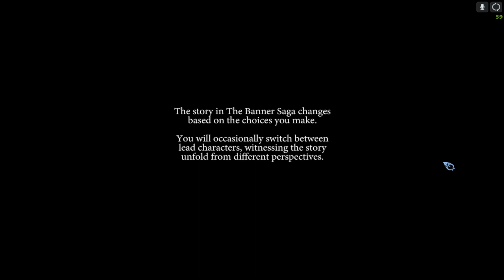Chapter 1 - Only the Sun Has Stopped - The Banner Saga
About The Banner Saga:
A
Live through an epic role-playing Viking saga where your strategic choices directly affect your personal journey. Make allies as you travel with your caravan across this stunning yet harsh landscape. Carefully choose those who will help fight a new threat that jeopardizes an entire civilization. Every decision you make in travel, conversation and combat has a meaningful effect on the outcome as your story unfolds. Not everyone will survive, but they will be remembered.
Key Features
Player choice that drives your own narrative – every decision you make in travel, conversation and combat has a meaningful effect on the outcome as your story unfolds.
Over 25 playable characters from 2 different races, human and varl, the horned giants – embark on your epic journey with a variety of characters from 7 different classes, each with unique abilities and upgrade options to fit your play style.
Strategic combat with consequences - victory or defeat and even the permanent loss of a character depends on which characters you choose to take into battle and what decisions you make afterwards.
The journey is as important as battle – your role in building and managing your caravan as you travel the vast frozen landscape is critical to not only your own survival but the survival of an entire civilization.
An epic Viking saga brought to life in 2D glory – beautifully hand drawn combat sequences and animations, accompanied by an evocative score from Grammy-nominated composer Austin Wintory, will immerse you into a fantasy realm inspired by Norse mythology.
Multiplayer Combat Enhanced – sharpen your combat skills in the free multiplayer game “Factions”. Compete against other players with many of the character classes you see in The Banner Saga.

The Banner Saga is the first part of a planned trilogy. If you complete this game, your unique progress and storyline will carry over to the next part of the story.

★COPYRIGHT / LICENSING★